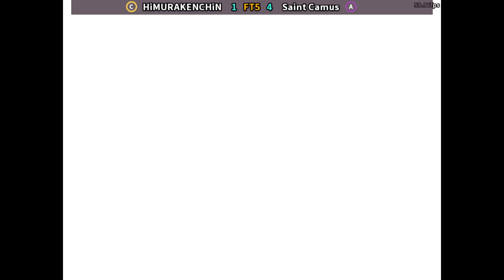HiMURAKENCHiN (CHILLI) (vs) SAINT CAMUS (PERU) KOF 99. Randome FT.5 korea china uae peru japan franc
king of fighter 98
king of fighter 99
king of fighter 2k2
street fighter
hello gays.. my all video uploaded fight match...
all to all freandly match not seriasly match..
i love all kof fighter all freand..
specialy thanks friends..
jaan98
bhayankar yagami
ilyass killing machine
vince blade
miracle
x prow
mirza mudassar
arif azhar
lonely wof
ralf okara
billykyora
sub bonus han
nadeem paki uae
the me
umarshah
u next
chang diamon
smart khi
faran
red rose
and other best player kof all part..
thank u evrybody